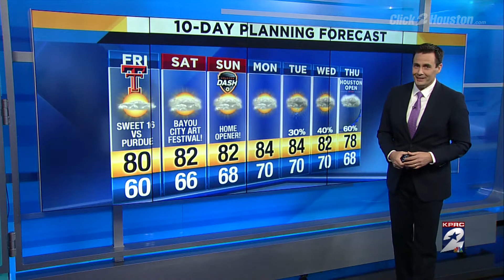Clear skies and beautiful weather for Houston Thursday evening